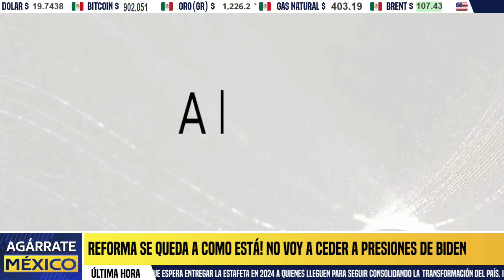INE TOTALMENTE PARCIAL! GOBERNADOR PRIISTA LLAMA A NO IR A LA REVOCACIÓN, CALLARON COMO MOMIAS, HOY